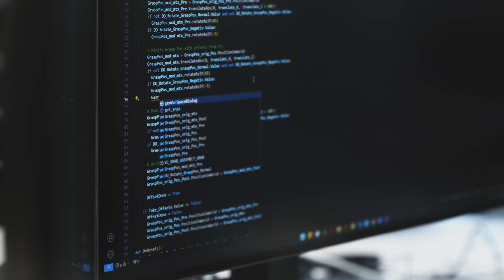Customer story | Trumpf Maschinen Austria: Increased efficiency with LaserHybrid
Equipped with two tilt positioners, the highly efficient LaserHybrid robotic welding cell from Fronius enables high-quality welding of multi-ton steel frames in parallel to retooling, all while producing low-warpage welds without spherodizing and subsequent sandblasting. The Fronius Pathfinder offline programming and simulation software shortens programming and teaching times and enables welding simulations to be held on the digital twin—a big plus for prototypes in particular.